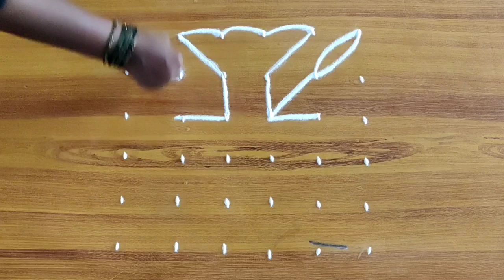Flower 5 Dots | Easy poo kolam| daily kolangal | melikala muggulu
In the Indian nation of Tamil Nadu, kolam is a conventional exercise that defines the subculture within the shape of a visible map and makes the usage of the simple factors of design-dots and lines. The artwork of Kolam is vintage because of the Indus valley civilization and dates again to the Mahabharata.

The term `kolam' – which means 'beauty' – is normally used withinside the southern components of India and they're drawn with geometric styles of dots, strains and curves. Further up north, they may be recognized as 'rangoli' and take the shape of flora and Hindu auspicious animals, generally superior with oil lamps.

SCHEDULE:
⏰ I upload simple rangoli designs every day at 5:30am and 5:30pm.

by Suganya.